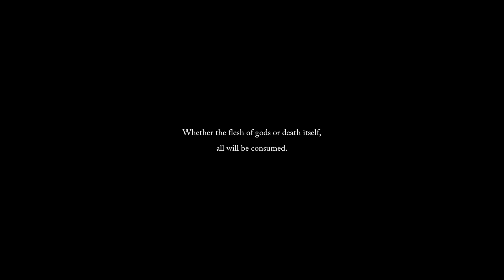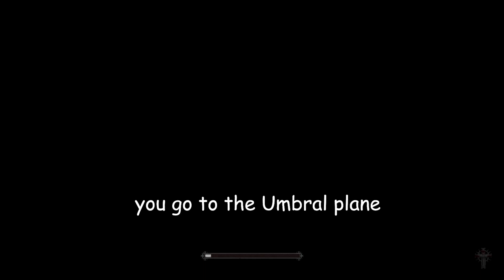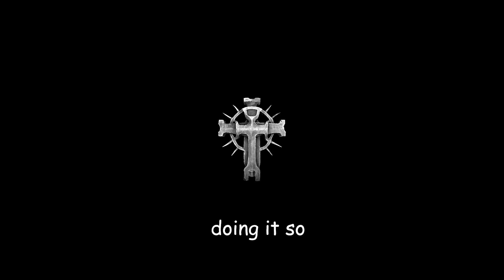Lords of the Fallen | Part 1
Be immersed in this new dark fantasy souls-like. It's a lot of fun and from what I've played in this first part, I'm gonna enjoy it.

Intro - Peeping Tom by Jamie Berry
Outro - Delight by Jamie Berry
Other Music - Black Blade (Invincible) by Two Steps From Hell